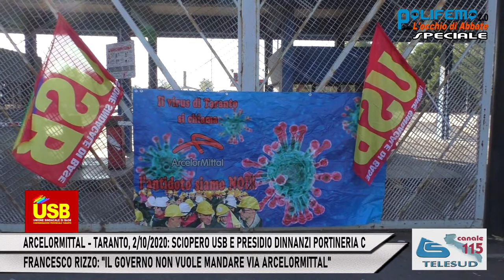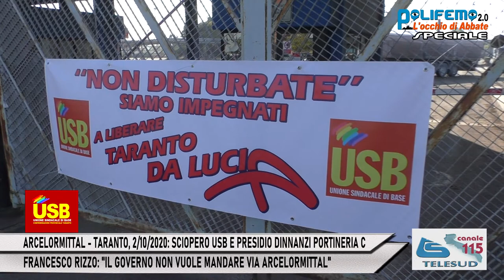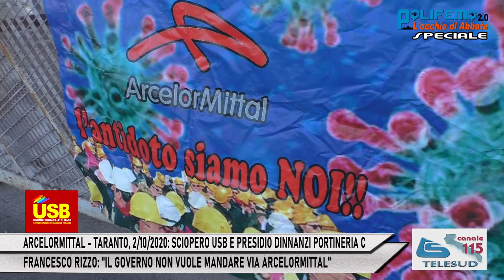ARCELORMITTAL: TARANTO, 2/10/2020: SCIOPERO USB E PRESIDIO - FRANCESCO RIZZO